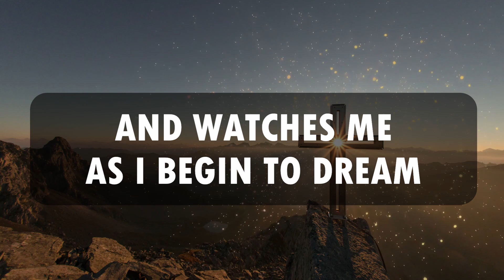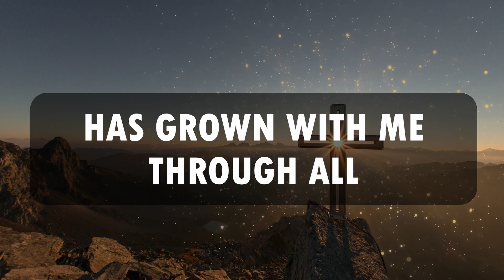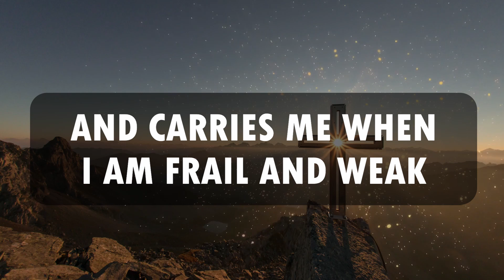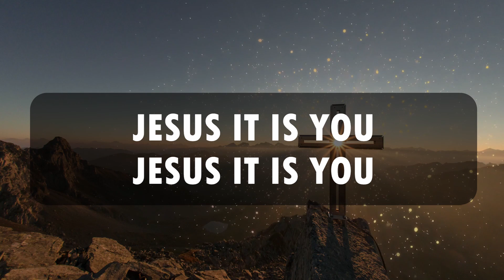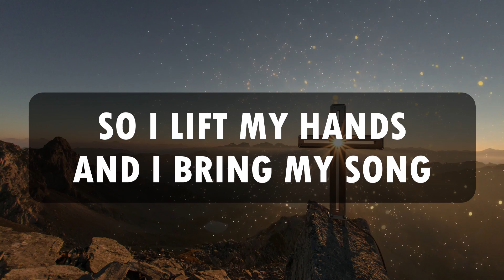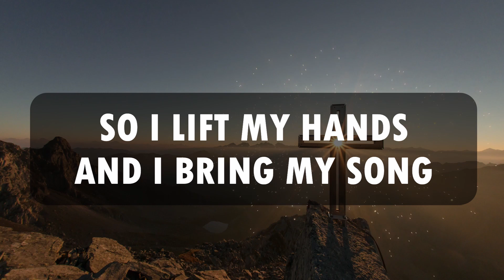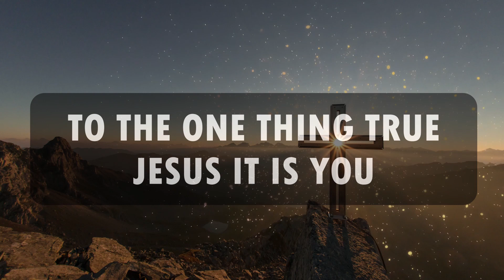JESUS IT IS YOU ( Worship Cover )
Celebration Ministry Worship Cover
Song title : Jesus It Is You (True Worshippers)

Thanks to:
Celebration Ministry Worship Team